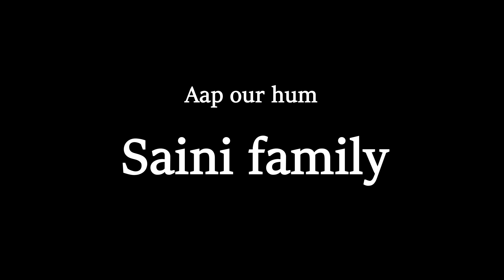mukulparjapatincc photography Saharanpur